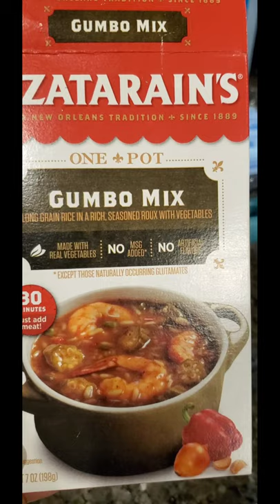GUMBO RECIPE|HOW TO MAKE A QUICK AND EASY YET DELICIOUS GUMBO WITH CRAWFISH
Today we are having a quick and easy Gumbo with Crawfish, Shrimp & Sausage. This is a great go to one pot dish that provides comfort and satisfaction.  .

Please Help us reach our goal of 20k by December 2021.

WHAT WE DO ON THE SHOW!
My name's Lisa Carter and on this channel I share inspiration for Moms and women; while sharing encouragement and humor in Family Vlogs, Cooking Videos, Food Challenges, Motivational Mommy moments, Travel Vlogs, Chats and Family Fun! We are Amazon Affiliates, which means if you follow the following links to purchase any of these items, we will get a portion of the sale, and we GREATLY appreciate that.  Thank you!

MASTER P Noodles

Link for Vitamin D Gummies to FIGHT COVID:

INSTA POT:

BARACK OBAMAS
a Promised Land

Popular upload

My name's Lisa Carter and on this channel I share inspiration for Moms and women; while sharing encouragement and humor in Family Vlogs, Cooking Videos, Food Challenges, Motivational Mommy moments, Travel Vlogs, Chats and Family Fun!